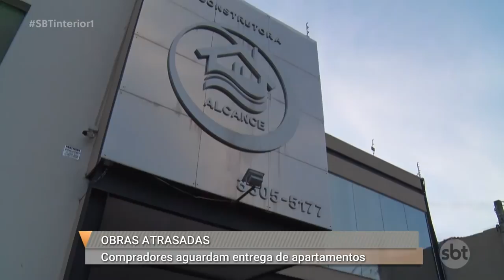Construtora responsável por obras atrasadas em Araçatuba não declarou falência